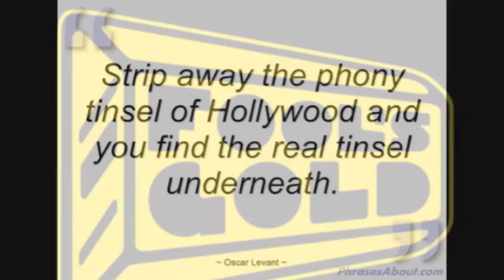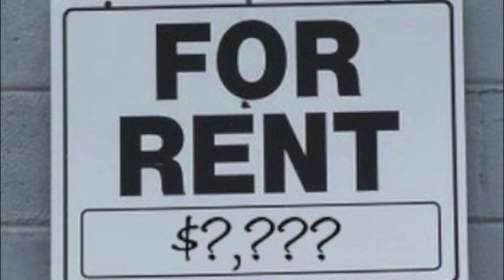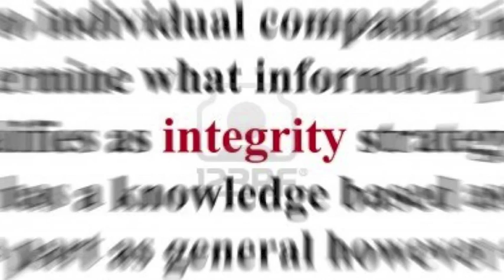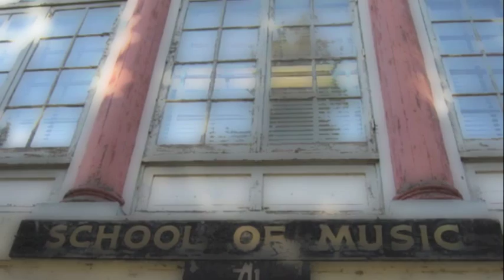Jake Hanna interview, Part 1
The hilarious and opinionated jazz drummer Jake Hanna is interviewed in Victoria, BC, Canada, in 1979. Part 1 of 2. The interviewer is unknown but if anyone knows, I'd be happy to credit him here.